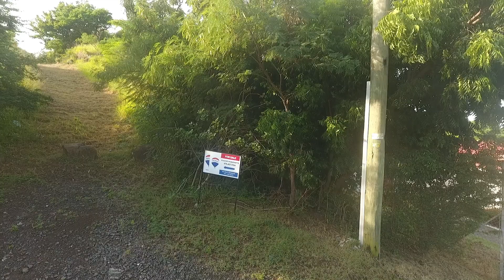Belaire Lance Aux Epines Land - RG 7507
Fantastic parcel of Residential land located at Amber Belair in Lance aux Epines, St. George’s.

Land measures two (2) acres (87,120 sq ft).

This land sits in a quiet, elevated position, away from the busy town of St. George’s with scenic vistas.

Good motorable access roads. Exciting Development Prospects at a deal of a price!!!

This plot of land is situated only minutes away from Maurice Bishop International Airport, Beaches, Commercial and recreational amenities.